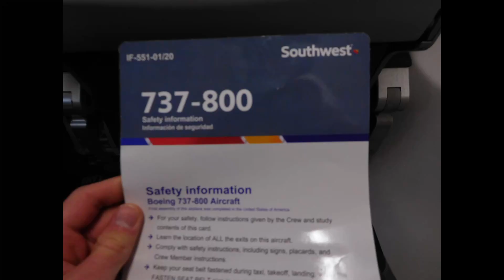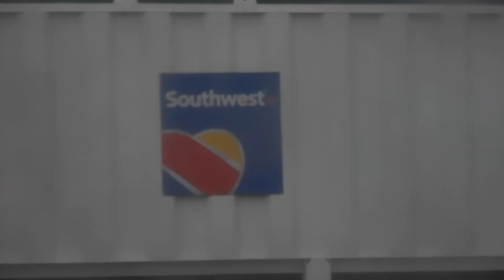LIGHTNING Strike On Landing! Southwest Airlines Flight!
This video is the conclusion of the Thanksgiving Trek series, as GizmoAviation and I return to New Mexico from Tampa Bay.

0:00-0:10 Early fog in Tampa Bay
0:10-0:25 Onboard the Boeing 737-800
0:25-0:45 Pushback
0:45-2:45 Taxiing in the dark
2:45-3:07 Departing KTPA runway 01R
3:07-3:30 iPad Choices and Breakfast
3:30-3:36 GizmoAviation's Sunrise View
3:36-3:43 descent into Houston
3:43-3:48 Struck by LIGHTNING?
3:48-4:08 Continuing to descend
4:08-4:36 Landing KHOU runway 31L
4:36-5:27 Taxiing to gate 45
5:27-5:44 Beating the B737-700 for the next leg
5:44-6:20 Onboard at gate 22
6:20-7:27 Pushback from gate 22
7:27-8:35 Taxiing
8:35-8:45 Departing KHOU runway 22
8:45-8:47 Climbout
8:47-9:07 Cruising over the southwest
9:07-10:36 Descent into Albuquergue
10:36-11:16 Landing KABQ runway 03
11:16-12:20 Taxiing to gate A9
12:20-13:02 Ground handling and movements
13:02-13:17 Outro